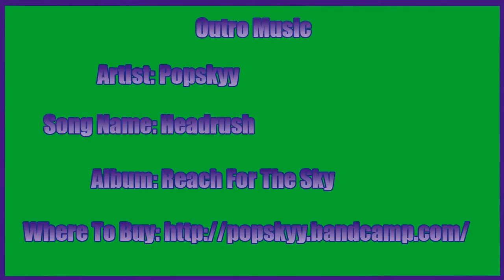The Last of Us Remastered Walkthrough w/ Grapingjam Part 28 - Into The Sewers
It looks like someone use to live here!

Outro Music
Artist:Popskyy
Song Name: Headrush
Album: Reach For The Sky

The Last of Us Remastered is...

Joel, a ruthless survivor with few moral lines left to cross, lives in one of the last remaining Quarantine Zones. These walled-off, oppressive cities are run by what's left of the military. Despite the strict martial law, Joel operates in the black market of the city, smuggling contraband for the right price. Joel is asked by a dying friend to look after Ellie, a fourteen-year-old girl with courage beyond her years. What starts out as a simple job to deliver Ellie to another Quarantine Zone, soon transforms into a profound journey that will forever change Joel and Ellie. As they trek across a post-pandemic United States, Joel and Ellie will encounter different factions of survivors that have each found a unique way of dealing with the infected humans, the lack of supplies, and the threat of other survivors. As Joel and Ellie struggle to persevere, they must learn to trust each other and work together in order to survive the realities of this new world.